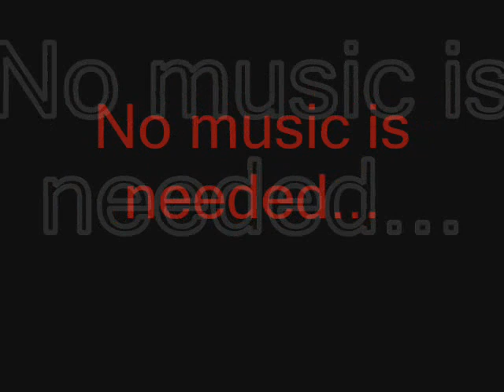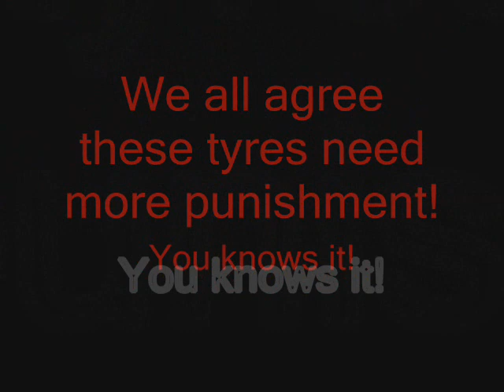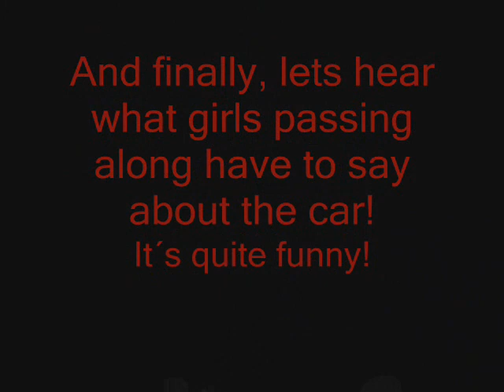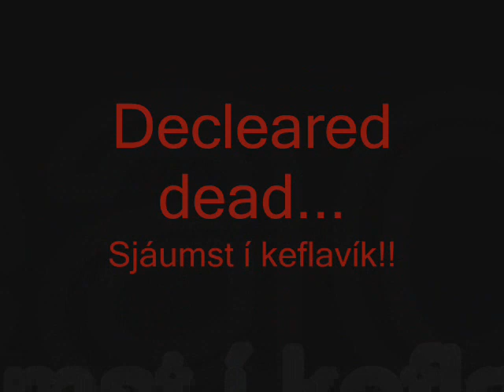BMW M6 Drifting and burning rubber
M6 beeing used proparly.